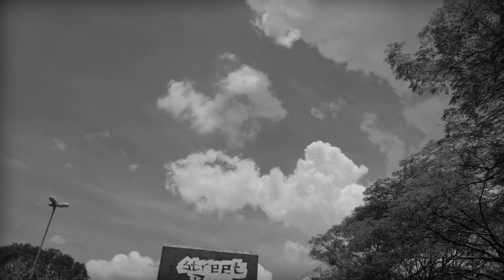APRENDA FUTEBOL FREESTYLE #5: CROSSOVER - INICIANTE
vídeo de hoje será ensinando a manobra iniciante do futebol freestyle chamada: crossover conhecida mundialmente como apenas Cross!